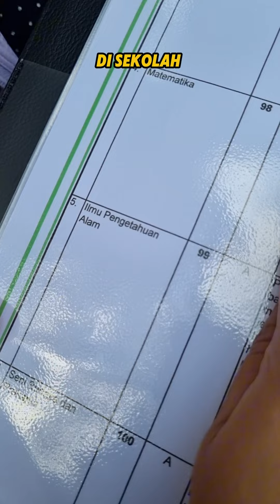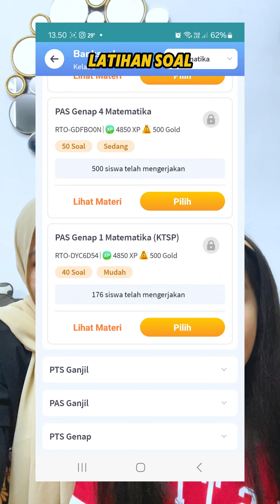Sekolah tetep no #1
Sibuk ngonten tapi Sekolah tetep nomor satu dong??? Makanya biar gak ketinggalan pelajaran sekolah, Mama aku selalu percayakan pada produk yang ada di RUANGGURU!! Produk di ruangguru bukan cuma aplikasi ruangbelajar aja, ada bimbel tatap muka brain academy center dan bimbel online brain academy online. Nah kamu tinggal sesuai aja sama kebutuhan kamu.

Bimbel Brain Academy Online cocok banget buat aku yang punya banyak kegiatan karena bisa dilakuin dimana aja. Di Brain Academy Online by RuangGuru aku juga dapet akses gratis ke ratusan ribu video belajar di aplikasi ruangbelajar, latihan soal, dan rangkuman!

Dan tau gak? Yang bimbel online disini, 85% siswa nilainya naik gais! Jadi buruan Konsultasi di DM IG nya @ruangguru karena sekarang lagi ada SMART PAY DAY DISKON SAMPAI DENGAN 50% LOH!